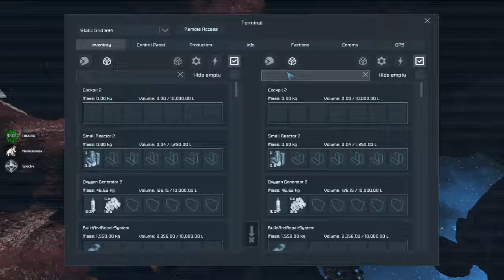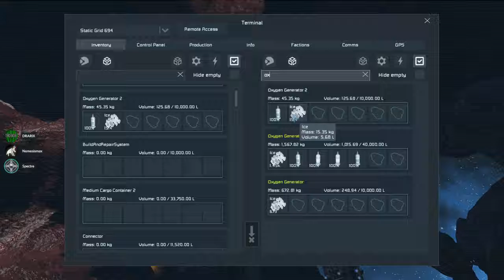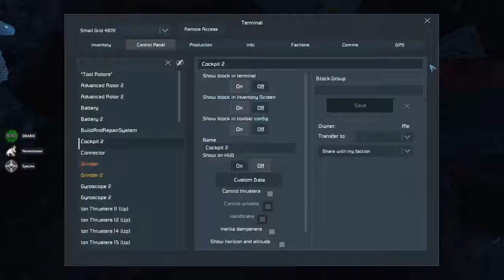Space Engineers Group Survival - Season 1 - Day 3 (Part 45)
Myself and several friends attempt to get a group survival going on Space Engineers.
Shit blows up, Shenanigans ensue, and laughs are to be had!
Hop you all enjoy!